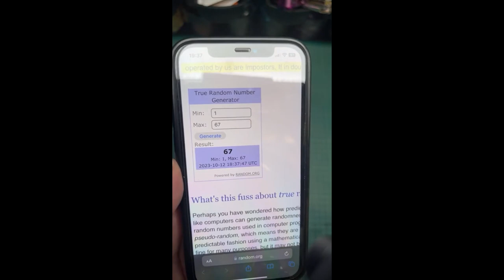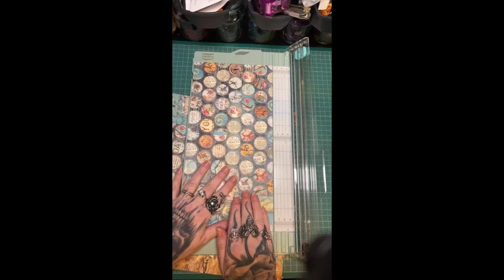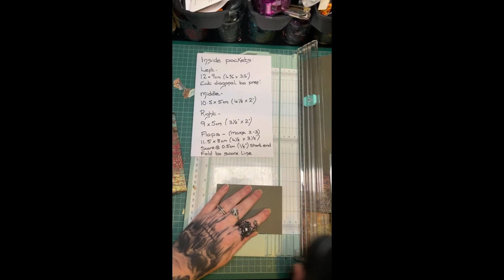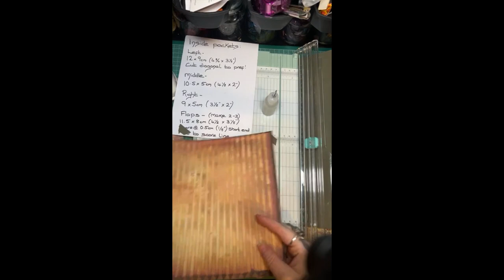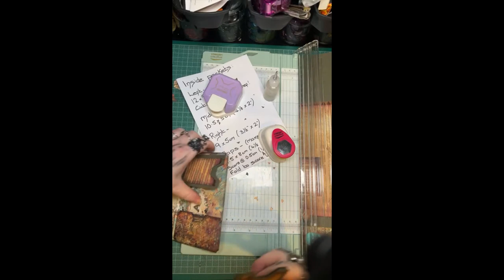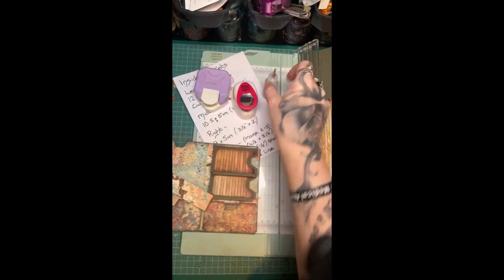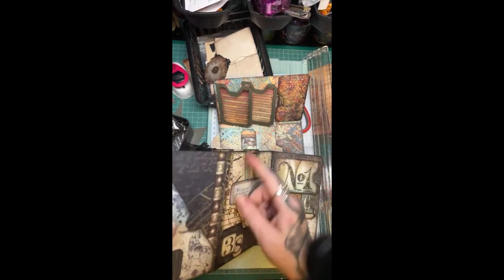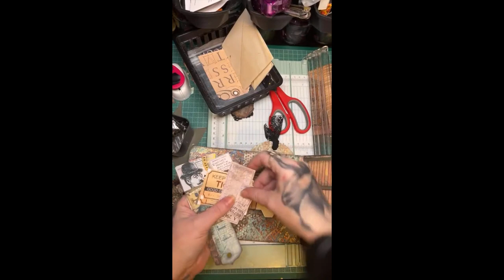Live giveaway winner and craft along double pocket folio!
Hey everyone!

Here’s the replay from my live make along…

Measurements are:

Main Pockets:

Make 2:
15×11cm (5 7/8 × 4 5/16")

Make 2:
15.5 × 12cm (6 1/16” x 4 ¾”)

Score @ 0.5cm (1/8”) to boltom & sides of larger pieces

Side flaps:

Make 2 -

15 × 9.5 cm
5⅞ × 3 ¾”

Inside pockets:
Left -

12 × 9cm (4 ¾ × 3½”)

middle -
10.5 x 5cm (4 1/8 x 2")

Right-

9 x 5cm (3½ x 2")

Flaps - (mаке 2-3)

11.5 x 8cm (4½ x 3 1/8”)

Score @ 0.5cm (⅛") along short end

Fold to score Line

Belly band -

Back Pockets - (Make 2)

Main Tag -
10 × 16 cm (or longer to include moon)

For moon cut to 18.5cm (7 5/16")

Smaller Tag-
4.5 x 15cm
(1¾ x 5⅞”)

You will also find my freebies and premium printables there too!